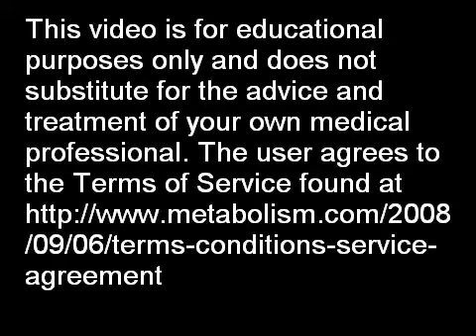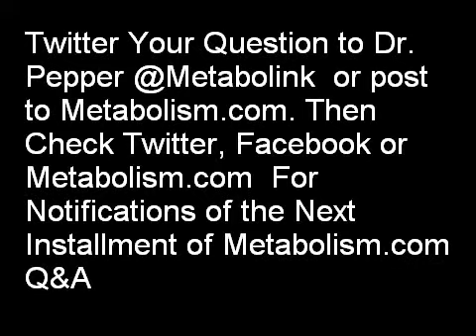What's New for Hot Flashes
Gary Pepper, M.D., board certified endocrinologist, reviews recent published findings about treatment of post menopausal hot flashes